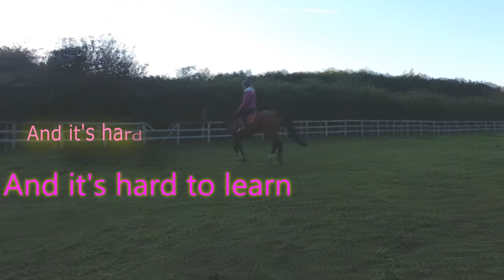Kates second lady (diagnosed with kissing spines)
I Brough bean in july 2012 but she was diagnosed with kissing spines in November 2013 I made the decision to sell her on in January 2104